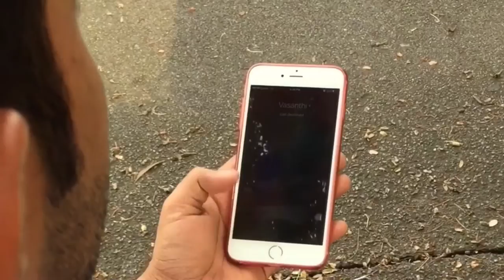KTP trailer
Tamil short film KTP 2016